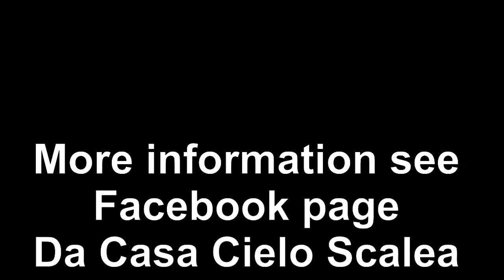The old town of Scalea (cs) Calabria Italia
A brief slideshow of the ancient town of Scalea. Most photographs taken a few minutes from the front door of Casa Cielo.